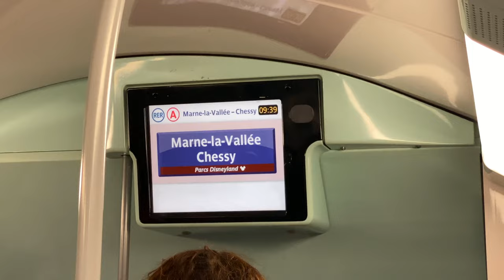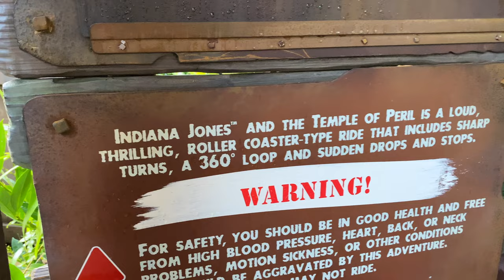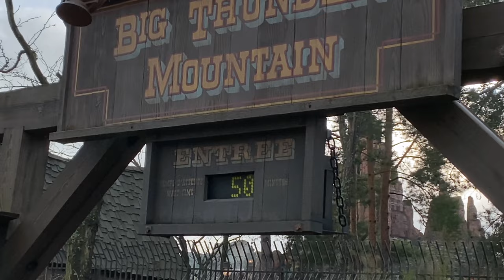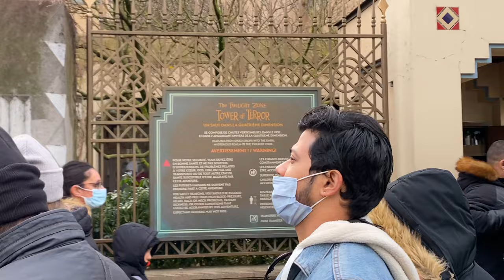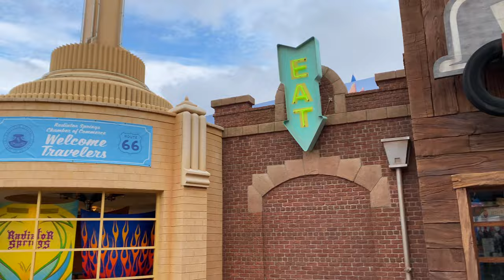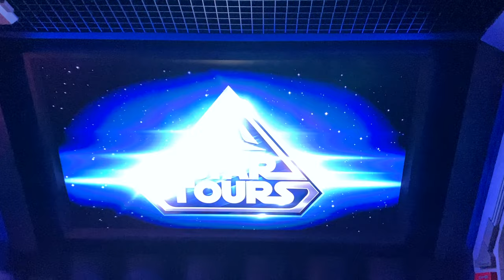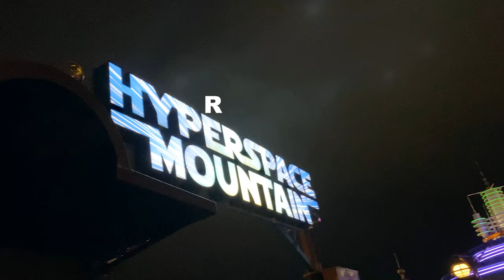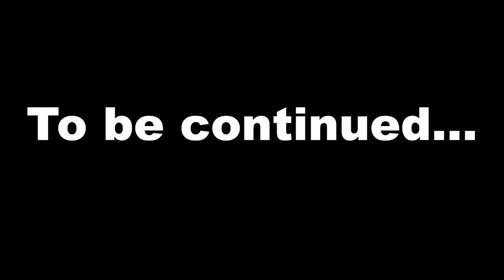Visiting Disneyland Paris during Christmas 🇫🇷